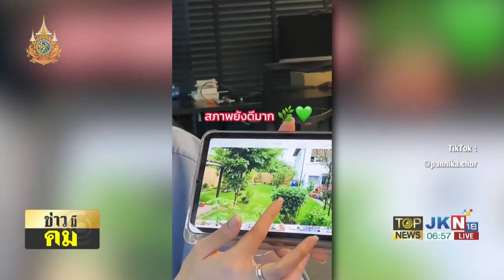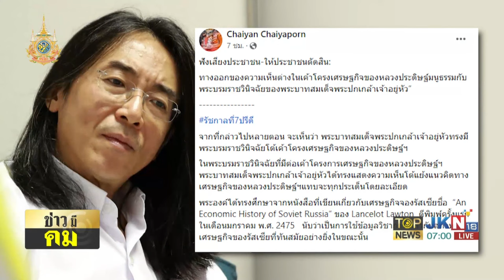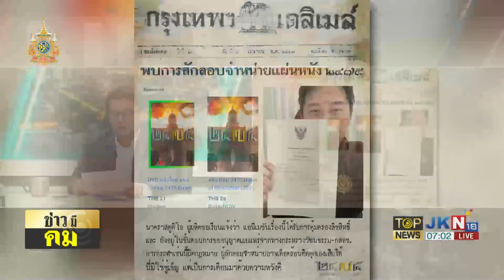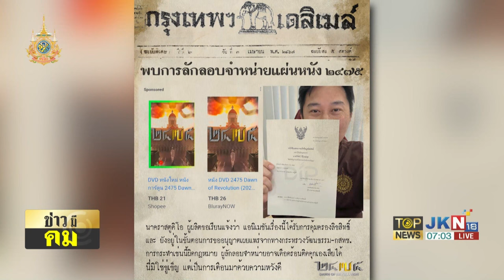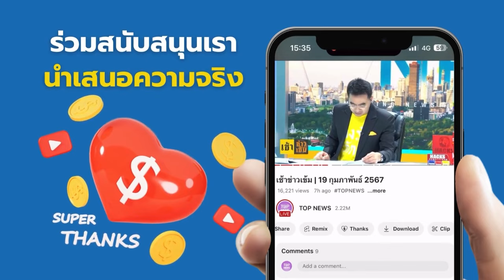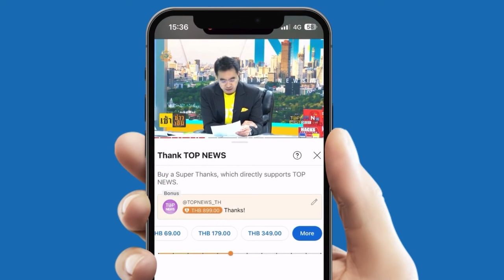"ช่อ" ดี๊ด๊า "ธนาธร" ซื้อบ้านปรีดีที่ฝรั่งเศส จ่อรีโนเวททำโรงแรม จุดรวมพลลัทธิ 3 นิ้ว | TOPNEWSTV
"ช่อ" ดี๊ด๊า "ธนาธร" ซื้อบ้านปรีดีที่ฝรั่งเศส จ่อรีโนเวททำโรงแรม จุดรวมพลใหม่ลัทธิ 3 นิ้ว ดูดดื่มบรรยากาศลี้ภัย